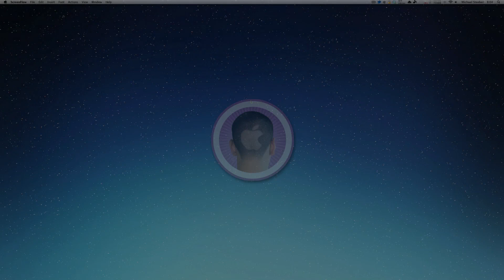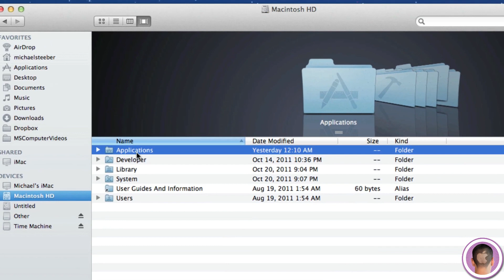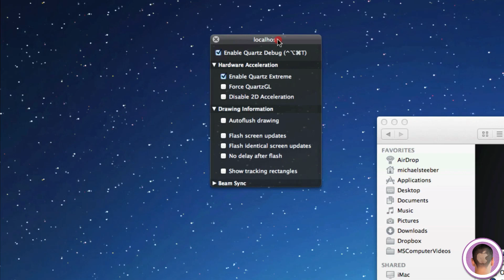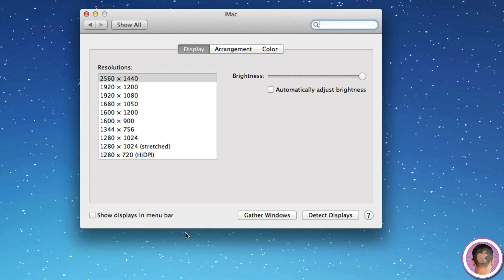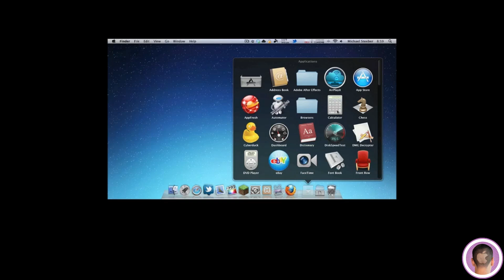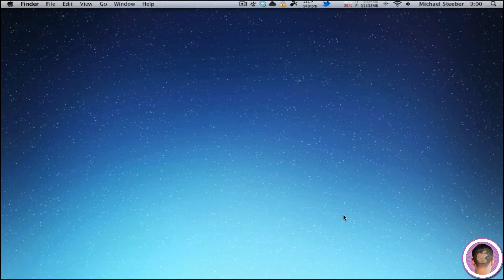Enable HiDPI Display Modes In OS X Lion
A how-to on enabling HIDPI modes in Lion.